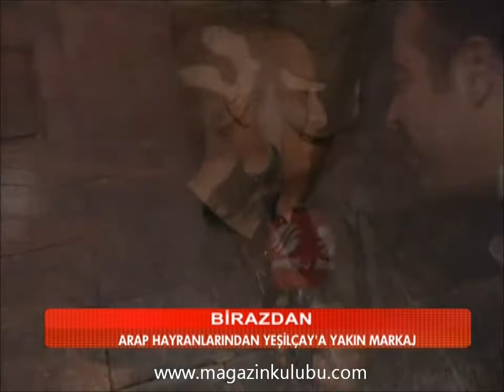Magazin Kulübü İstanbul Gecelerinde..!